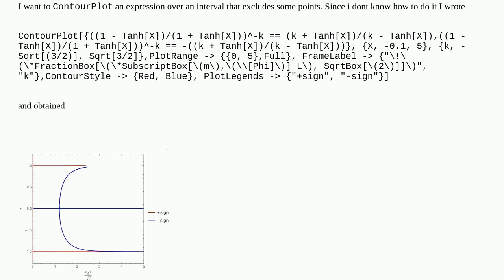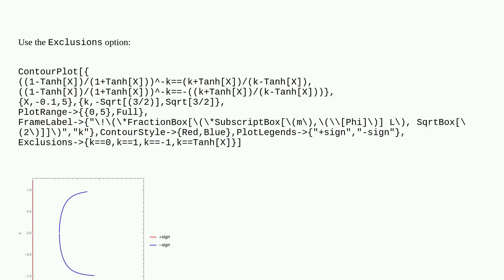How to evaluate open intervals in ContourPlot?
A special thanks goes out to the community

  graphics functions intersection plotting